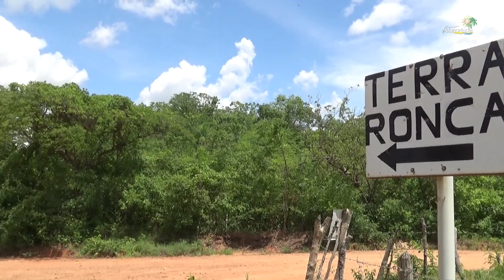COMO CHEGAR A TERRA RONCA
Se você é um aventureito raiz e nunca ouviu falar em Terra Ronca, não deixe de assistir a esse vídeo. A partir de Brasília, o Vidarretada mostra como chegar a esse paraíso ainda desconhecido de cavernas e cachoeiras. Vamos conosco e agende Terra Ronca como seu próximo destino.